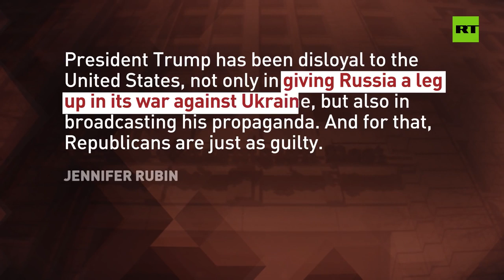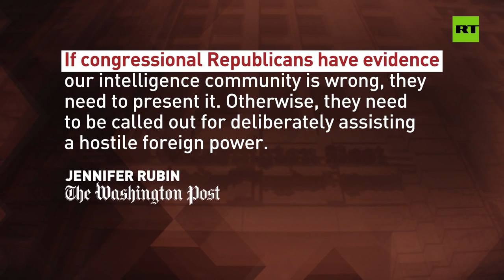WaPo Op Ed Calls U.S. Republicans 'Russian Propagandists'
November 26, 2019 - A major American newspaper, Washington Post has said it's time that Republicans were called out as Russian propagandists.